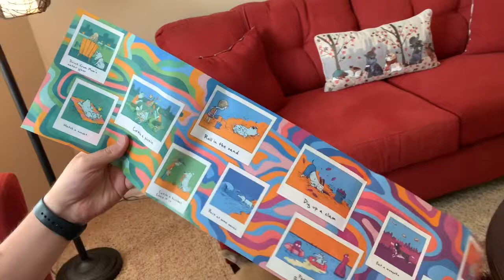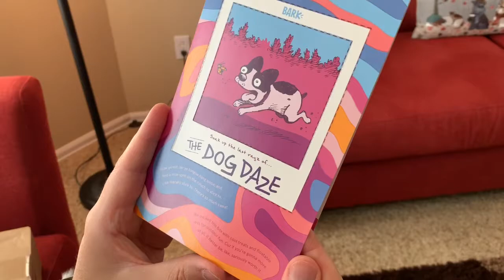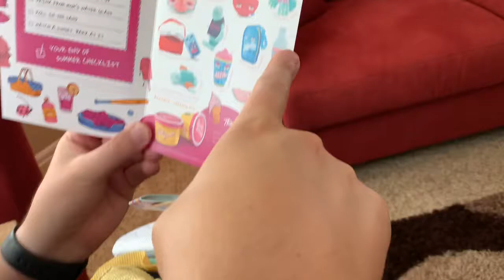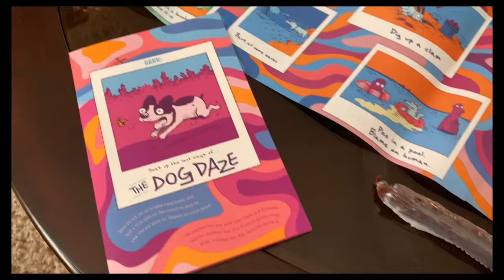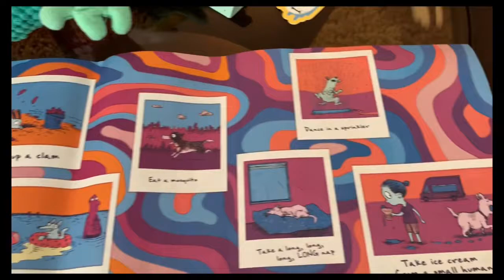Barkbox Unboxing - Dog Daze